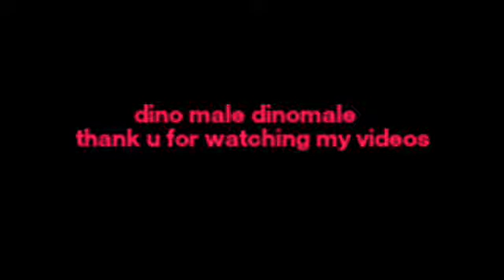Thanks for watching for my video